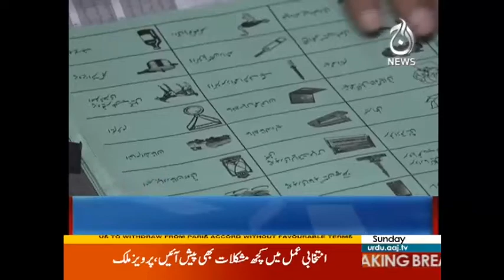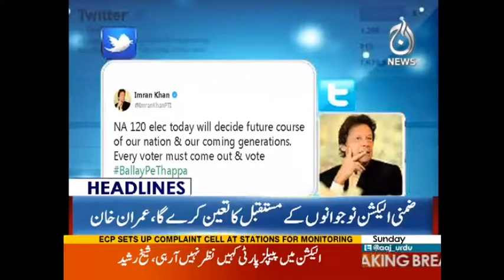Jan Achakzai Nay Bara Ilzaam Laga Diya | Headlines 3 PM |17 September 2017